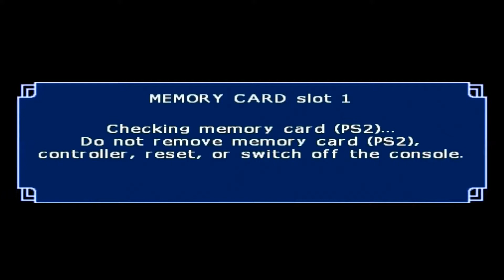365 days of gaming day 1 common enemy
pcsx2 full HD recording